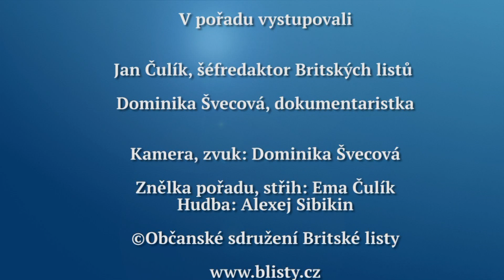Rozhovor Britských listů 118. Karlovy Vary vzdorně ruší nesmysly šířící se v České republice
Dokumentaristka Dominika Švecová hovoří s Janem Čulíkem o nejzajímavějších filmech na letošním festivalu v Karlových Varech. Tématy jsou: hrůzy války, bigotnost nenávisti zaměřené proti jinakosti a postavení žen.  Rozhovor se vysílá na regionalni televizi.cz, která je k dispozici satelitem, pozemním vysíláním a na kabelu i na internetu, od pátku 14. července 2017.